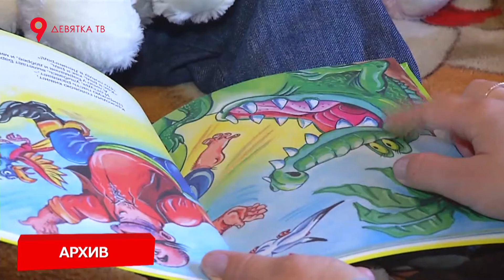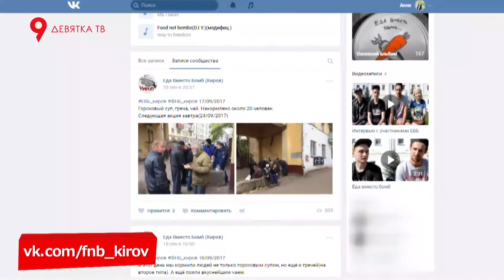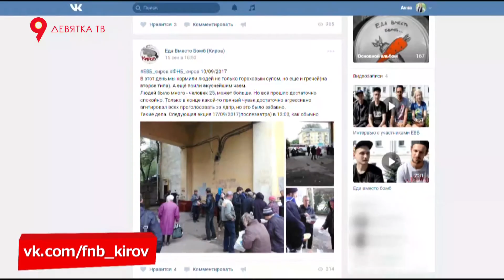Журсовет 19.12.2017 Международный день помощи бедным